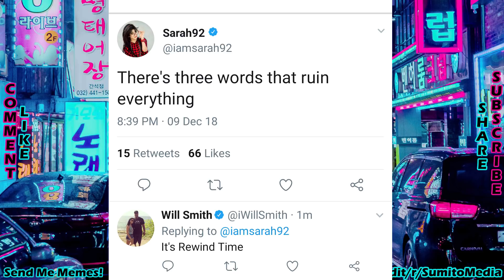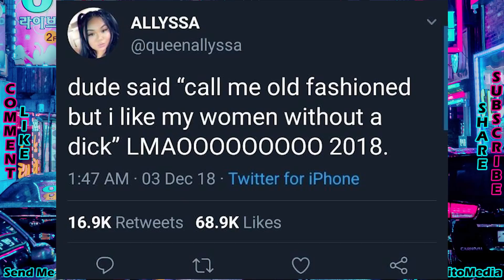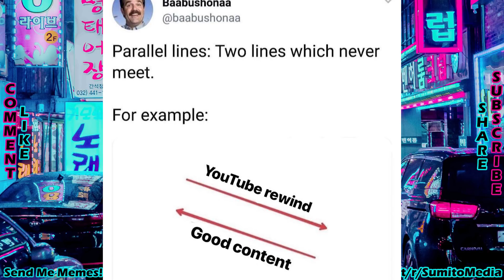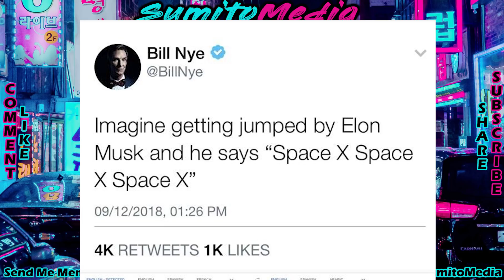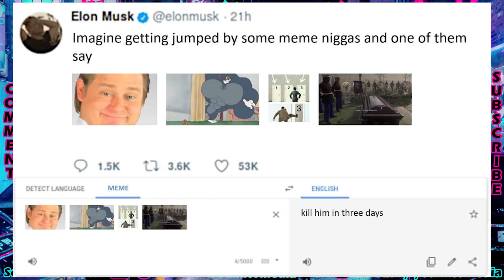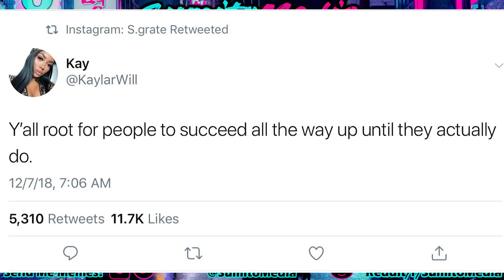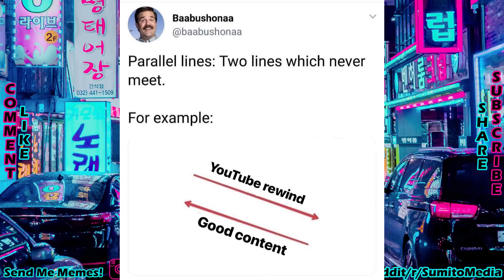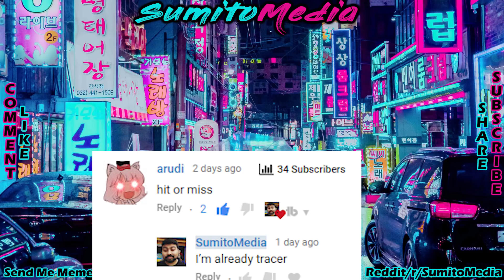Modern Problems // Imagine Getting Jumped Meme (SumitoMedia Show #017)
Hello and welcome back to the meme show in a new time slot! Today we look at the tweets that got people in trouble, some modern solutions for modern problems and a bunch of tips for what to do if you get jumped by elon musk.

Click "SHOW MORE" for links and gear

Short URL Links for this video Specifically.

- - My Equipment - -

Camera 1
Camera 2

Microphone 1
Microphone 2

Lens Sony 1
Lens Sony 2

Lens Canon 1
Lens Canon 2

- - What is this nonesense on my Youtube Feed? - -

My name's Sumito and I live in Northern Virginia. I make terrible music and slightly above-average youtube videos. Enjoy.